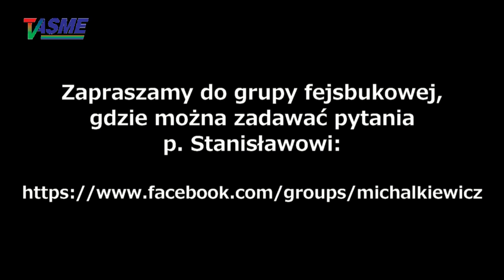Olga Tokarczuk dostała Nobla, a Szymon Hołownia chce być prezydentem Polski!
O Nagrodzie Nobla dla niejakiej Tokarczuk, o kryzysie w Sądzie Najwyższym, o Bożym Narodzeniu i hanuce, o Hołowni i Kobosko, oraz o Radzie Atlantyckiej!
Kolejny archiwalny videofelieton Pana Stanisława Michalkiewicza z grudnia 2019 roku!